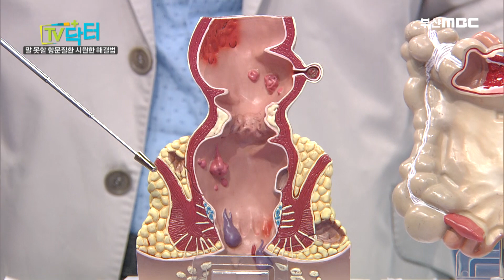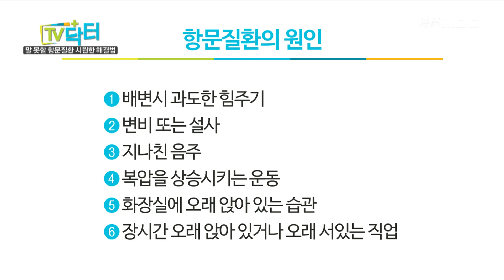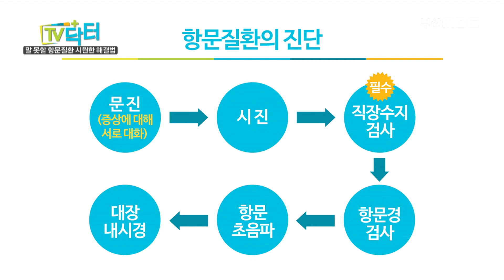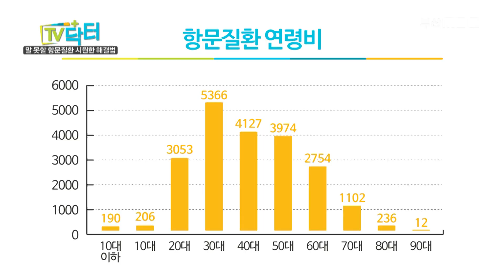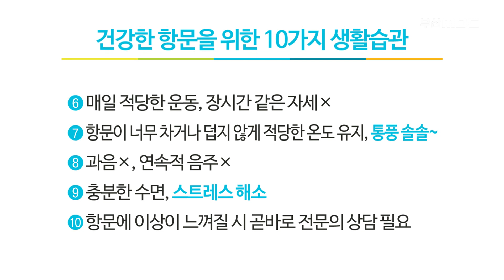통증, 가려움, 출혈, 돌출.. 삶의 질을 떨어트리는 '항문질환' 증상이 의심된다면 반드시 병원을 찾아야 합니다 [ TV닥터인사이드 ] 20170601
남들에게 알리기 꺼려지는 '항문질환'
하지만 방치할수록 큰 병이 되는 무서운 질환입니다..

항문질환은 보이지가 않고
또 사람들이 부끄럽게 생각하는 질환이라서
다른 질환과 달리 적극적으로 치료를 하려는 경향이 없습니다.
항문질환의 증상이 심해지고 나서야
사람들은 항문의 중요성을 알게 됩니다..

일상생활은 물론 정신적 스트레스로 확대되는
항문질환의 근본원인과 항문질환에서 벗어나는 예방과 치료법에 대해
대장항문외과 세부전문의 김민성,우진희 교수와 함께 자세히 알아보도록 합니다!